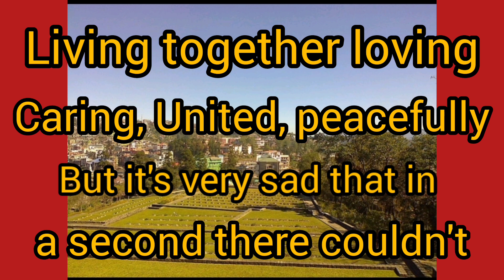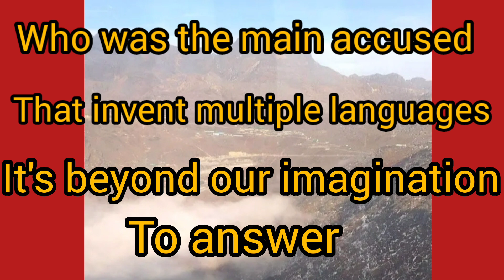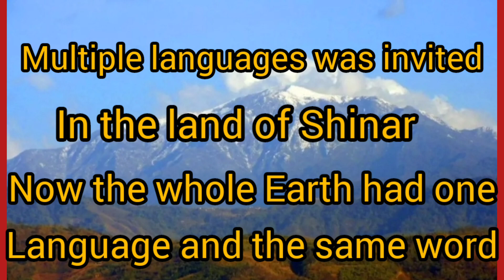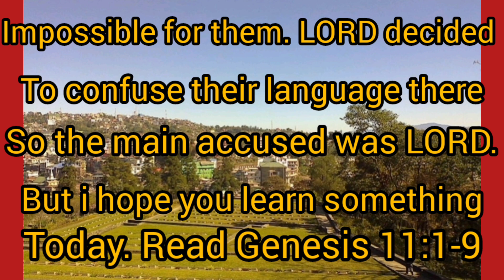How so many languages exit in this universe.